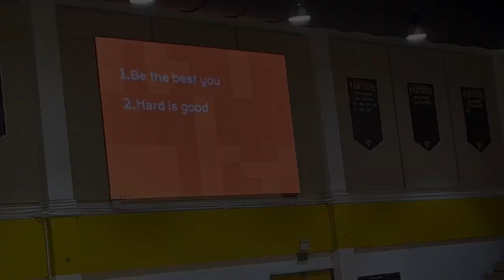High School Diaries Ep.1 | First Day as a Junior & Sending my Brother off to Uni!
Hi, I’m Angelina and I am currently a junior studying in Bangkok!